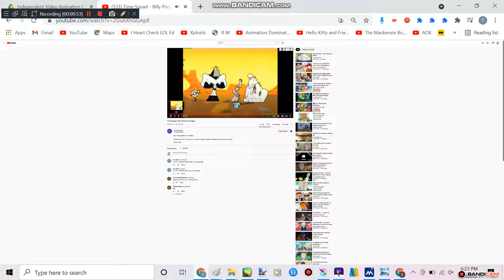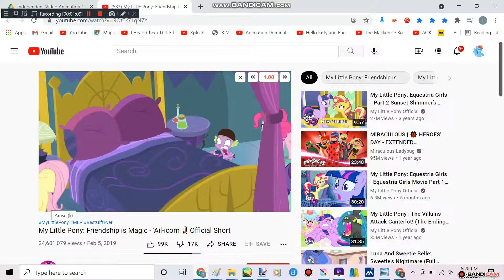I'd Your Really Guy Females GOD!!!!!!! At Females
Rossi Poops His Diaper Girl